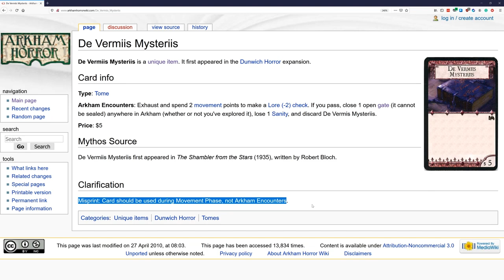05 - Never tell me the odds! - Arkham Horror (Black Goat, Bast, Bureau + Shudde M'ell)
Playlist (Rest of this Playthrough)
Tragic Table Top (Physical Components)